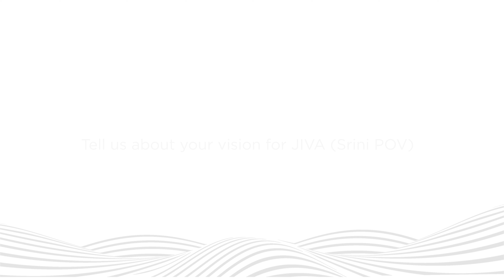In conversation with Srinivasan Vitoba - Founder of JIVA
Srinivasan Vitoba talks about how JIVA was born and his vision for it